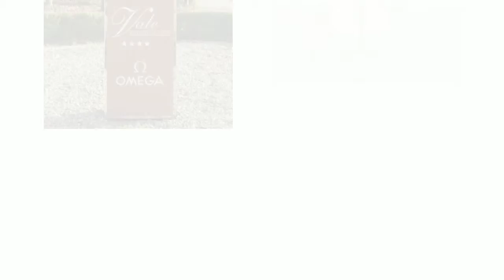Nikki & David - The Vale Resort, Cardiff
Nikki & David had a beautiful wedding on halloween at The Vale Resort in Cardiff. With unexpected sunshine and a spooky pumpkin evening theme.